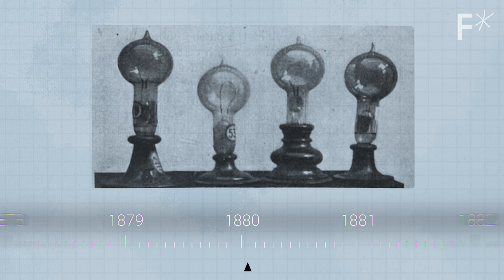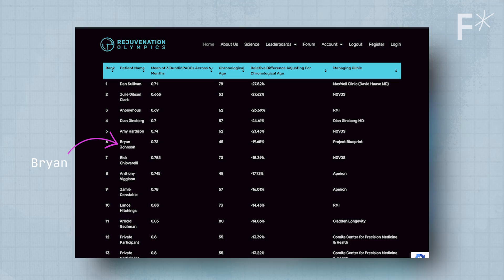Bryan Johnson lives by one rule: “Don’t die” | The Hard Reset Interview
“We are losing when we create a lesser version of ourselves.” Bryan Johnson has created a blueprint to reverse-aging, and a vision for the future of humanity.

Up Next ► Does Bryan Johnson’s $2m biohacking routine actually work? We tested it to see | Hard Reset

You might have seen Bryan Johnson on TikTok or in your Reels feed. He’s the man who spends $2 million every year to slow his speed of aging…and shares all of that information for free.

To slow down his aging, Johnson has tried some pretty extreme stuff like transfusions of his teenage son's blood plasma (a practice he has since abandoned due to its ineffectiveness). He maintains a strict adherence to a meticulously calculated plant-based diet, and consumes over 100 supplements daily.

What propels this relentless pursuit of immortality? We found out  while filming our Hard Reset episode, where we tested Bryan Johnson's biohacking routine, and listened to him explain his philosophy for a healthier, longer future for humanity.

00:00 An algorithm for near-perfect health?
00:31 Who is Bryan Johnson?
02:10 What is the future of our existence?
03:04 What does the Blueprint protocol entail?
04:46 What does non-violence have to do with this lifestyle?
06:09 What does it mean to “be a zero?”
06:32 What is Bryan’s philosophy?
07:30 How does an ‘average’ person adopt this protocol?
08:51 What was Nick’s experience with the Blueprint protocol?
10:23 What does this mean for our future?

Read more of our stories on future technology:
Inventions that are fighting the rise of facial recognition technology
The technology we (or aliens) need for long-distance interstellar travel
3 emerging technologies that will give renewable energy storage a boost